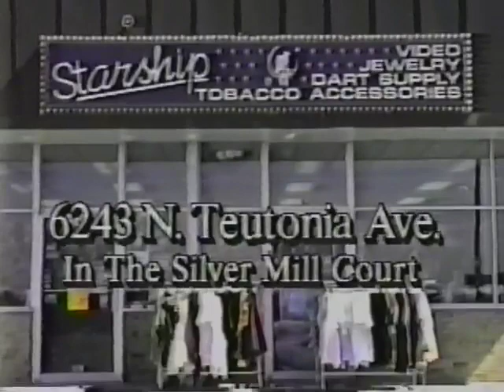1991 Starship Milwaukee Clothing Store Commercial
1991 Starship Milwaukee Clothing Store Commercial ripped from VHS.